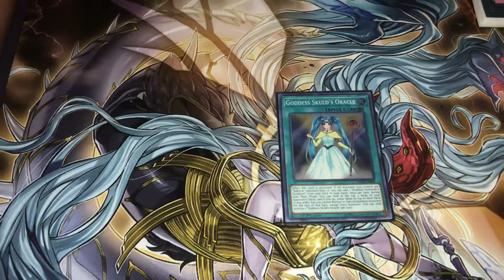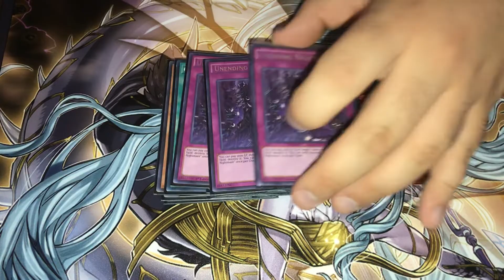3rd Place Giant Card Mine Burn Deck